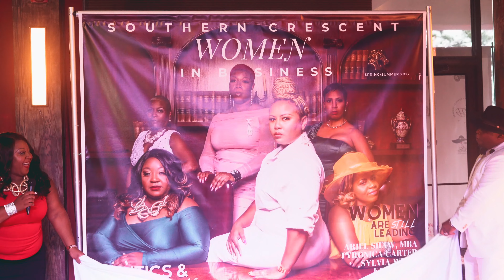Cignature Saturdays Southern Crescent Women Magazine Release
Host Ben Carter II introduces the Souther Crescent Women magazine Release.